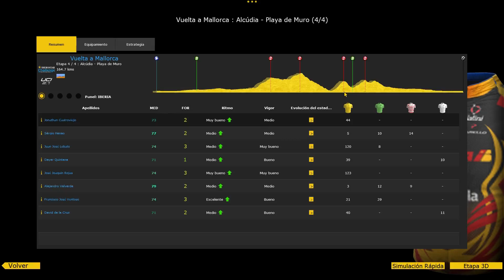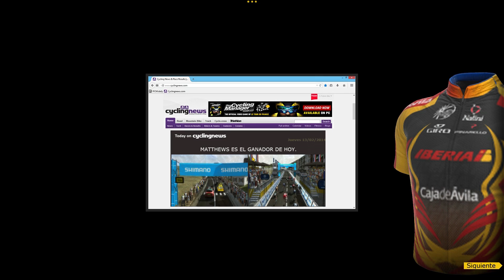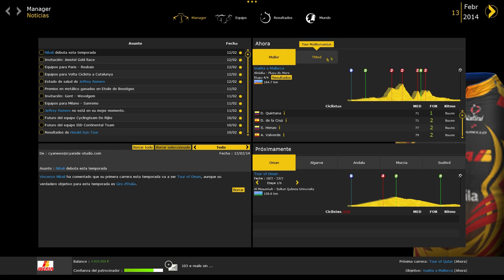Pro Cycling Manager 2014 - Iberia nuevo #18